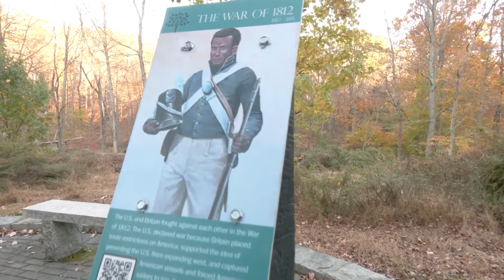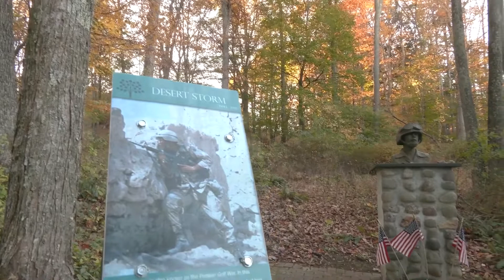Veterans Day Commemoration 2022